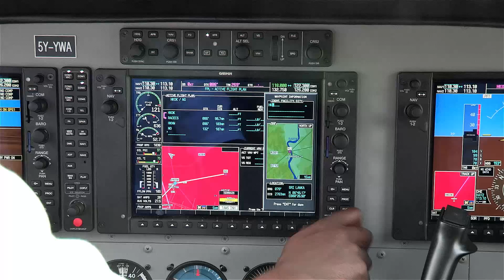Kenya Botswana Wildlife Photography Workshop and Tuition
Please note it is illegal to download this video without my permission.
You are welcome to share the YouTube link for non-commercial use only.

- Africa Wildlife Photography Workshop and Tuition. A 14 day wildlife photography workshop safari starting in the Masai Mara Game Reserve with the intention of seeing the wildebeest migration. Then onto the Chobe River in Botswana to see large herds of elephants crossing the river. Finally, to the Khwai River of the Okavango Delta in search of the African wild dog.
A fantastic and successful photo trip.

Tragically, Photoshop master Basie van Zyle passed away of an illness (not related to the trip) a few months after we returned home. We miss you Basie.

With special thanks to R.C. who made this adventure possible.
Photography - RC and Martin Harvey
Guide Martin Harvey

Africa photography workshop, tuition, wildlife photography,kenya, africa,

Check out other photography adventures -